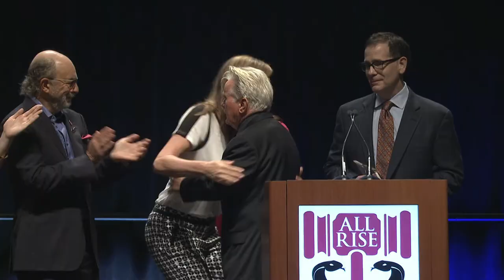West Wing Cast Reunites to Honor Martin Sheen for Drug Court Advocacy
The West Wing Cast reunites to induct Martin Sheen into the Drug Court Hall of Fame for his 20 years of advocacy on behalf of criminal justice reform during the closing ceremony of the NADCP Annual Training Conference.